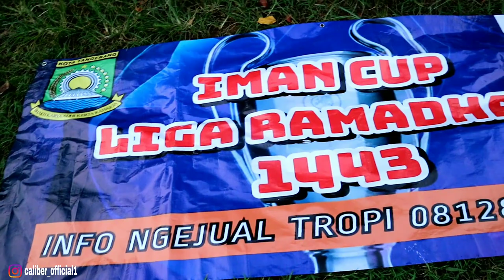GRAND FINAL LIGA RAMADHAN CUP 2022 || NOISY BOY'S VS HARMONIS FC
Bismillahirahmanirahim
konten kita kali sebuah pertandingan final liga ramadhan, dimana partai puncak ini kedua tim bermain sama kuat sampai ke titik putih atau adu penalti.